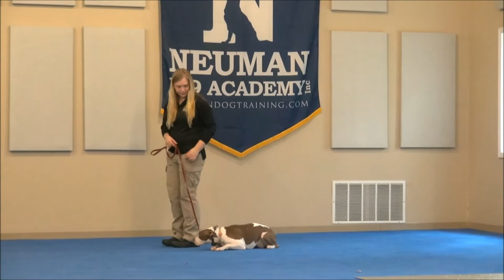Petunia (APBT) Boot Camp Dog Training Video Demonstration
Petunia (APBT) graduated from the dog training boot camp at Neuman K-9 Academy. This program included obedience commands to sit, stay, heel or walk on a loose leash, come when called, proper etiquette, no jumping up, meeting and greeting people under control, and running on a treadmill.

Our dog training camp provides programs for APBT's such as boot camp, obedience training, and puppy camp.